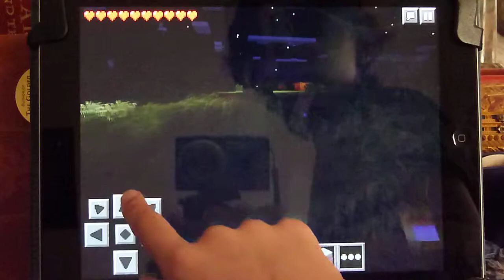Allam Plays Minecraft Pocket Edition Episode 6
In this video, I get lava, do stuff in my new house, get pumpkins, and get more seeds on my survival world in Minecraft Pocket Edition. :-)
Sorry for the lack of Allam Plays Minecraft Pocket Edition videos, it is because I was paranoid because of the news coming up in the last episode.